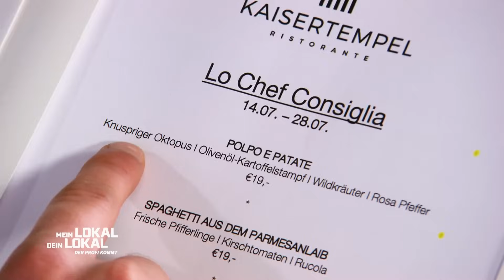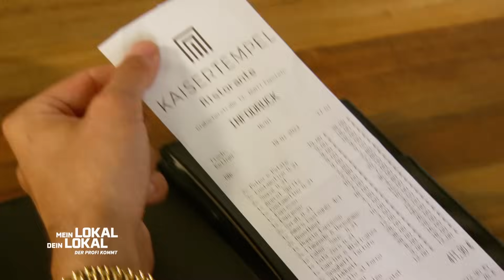"6 Punkte? Das ist UNTERIRDISCH!" 😲⚡️😈 Hamdi überrascht Tonino! | 2/2 | Mein Lokal, Dein Lokal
Tonino zeigt Kerstin, wie er Oktopus mit Kartoffelstampf zubereitet. Für den Koch ist das Grundprodukt das Wichtigste, sodass Gewürze eher dezent verwendet werden. Wie sieht das die Konkurrentin? Hamdi schmeckt der Salat, aber warum gibt er nur 6 Punkte?